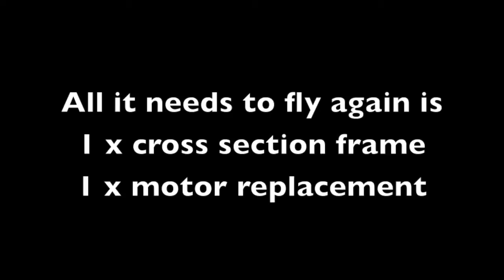ARDrone 2 Flight 1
First proper outdoor flight with my newly repaired ARDrone 2.
I'd bought it as a non-runner from the eBay and after replacing most of the electronics got it flying.
I had a few test flights around the house, but it needs a bit of space, so I took it to a field to have a mess about.
It's great fun, but it needs more work to make it right. It was flying a little strangely at times, and couldn't always hold the hover and you can see some wobble in the videos so I'll have to balance the props.
However after this flight it needs even more work. The cross frame broke (I think this may have been started by crashing it into the house in an earlier flight where it hit the concrete hard enough to break a foot). Also one of the motors fell apart for some reason, the top has parted company with the body. Fortunately it's all easy to fix and I have a spare motor I can use. Just need to buy a new frame.